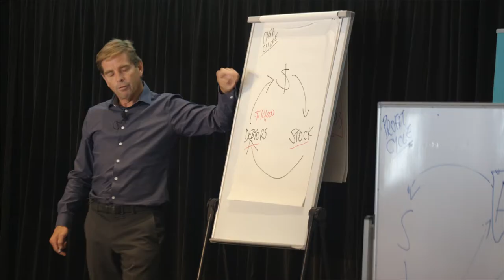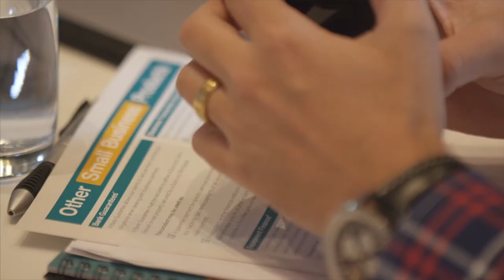Stuart Donaldson Get Educated video